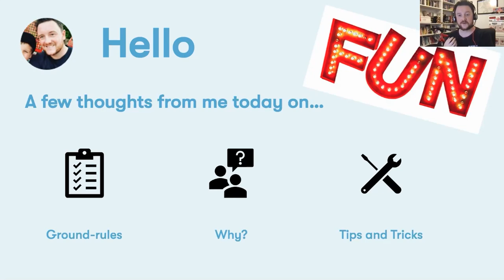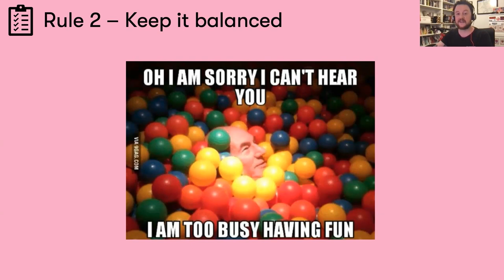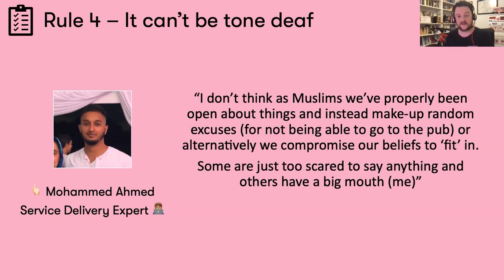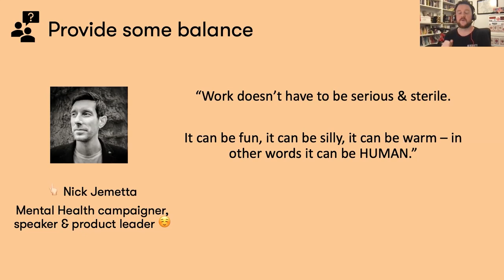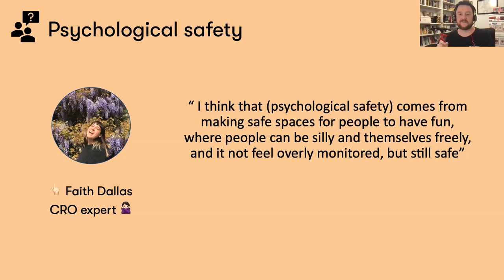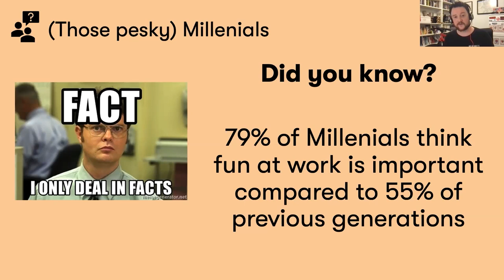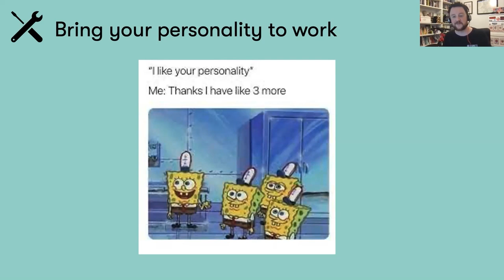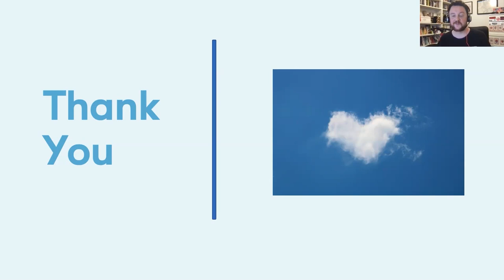Webinar: The Power of Fun by fmr Booking.com Product Leader, Phil O'Hagan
ABOUT THE SPEAKER:
Phil O'Hagan is an experienced Product Manager with experience in Travel, Transport, Financial Services, Retail, and B2B. He has been a Product Manager at Booking.com and a Senior Product Manager at Sainsbury's.